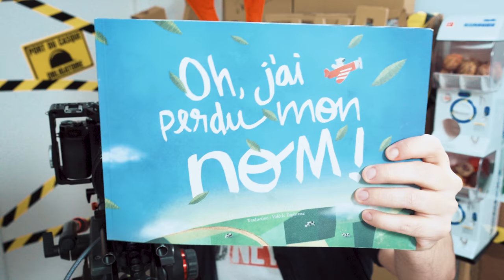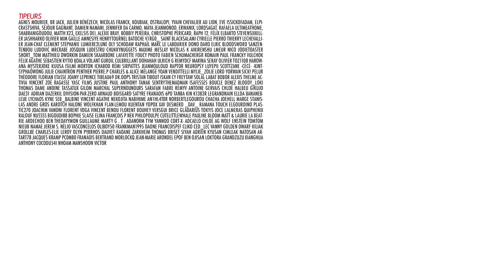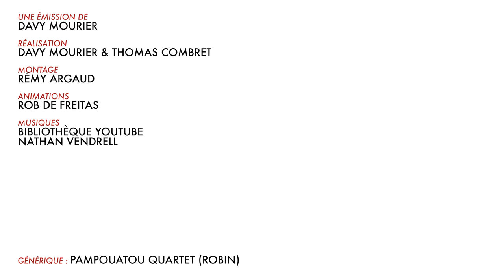BADNEWS AVENT #04 DECEMBRE